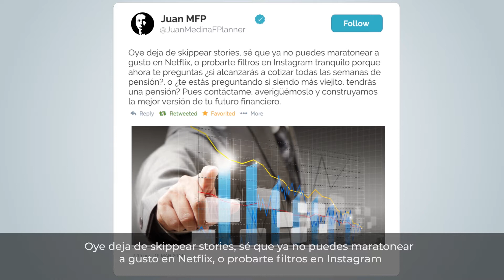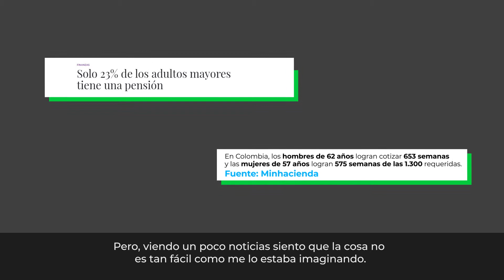TodoVale - ¿El retiro es un mito más?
Aunque algunos crean que vivir una buena etapa de retiro es algo casi imposible. Te explicamos las formas en las que puedes conseguirlo. Solo debes prestar atención para saber cuál es la que más se adapta a ti y a tus necesidades.